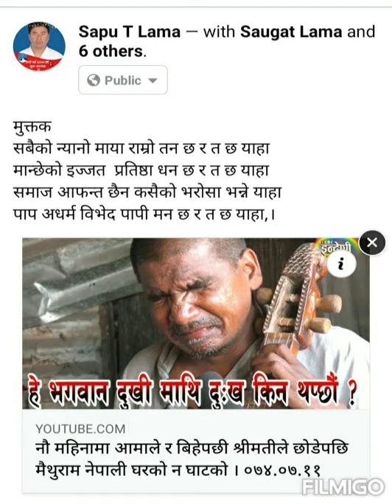सुन्दर फुल हो जिवन्♥️🌹🇳🇵🇳🇵🇳🇵